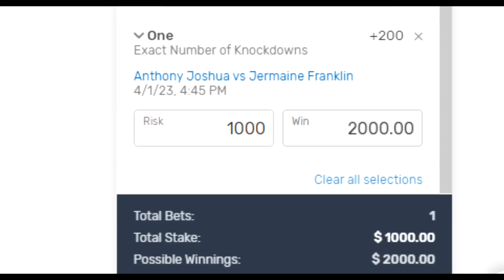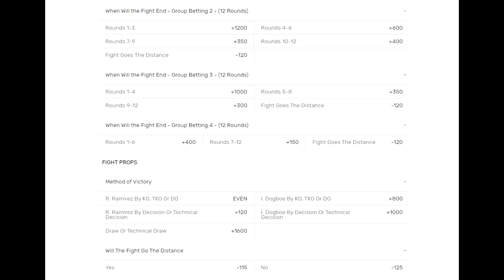🥊116 KG: AJ NAJCIĘŻSZY W KARIERZE PRZED FRANKLINEM! LOMA-HANEY: Z INNEJ KATEGORII? KNYBA HOKEJOWY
116 kilogramów, najwięcej w karierze wniósł na wagę Joshua przed sobotnią walką z Franklinem: wystarczy tlenu dla mieśni?, Knyba w Prudential na razie na NHL, Loma - Haney:  z innej kategorii?, 54-letni Roy wraca...z Pettisem, walka z Dogboe, złoty Robeisy znów chce KO

0:12 Wstępik
0:38 Joshua-Franklin: AJ najcięższy w karierze, starczy tlenu?
2:57 Knyba na NHL, ma plecy
5:05 Łomaczenko- Haney twarzą w twarz: inna kategoria?
7:54 To nie prima aprilis, walczy RJJ z Pettisem
9:21 Złoty Ramirez  kontra Dogboe: Robeisy chce 4 KO
13:36 Także w Londynie: ciężkie Wardley - Coffie